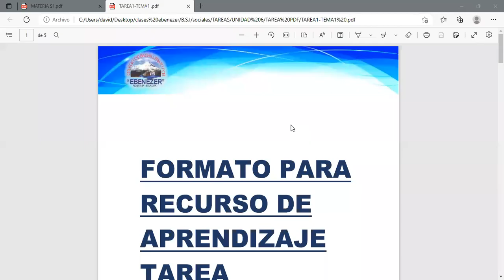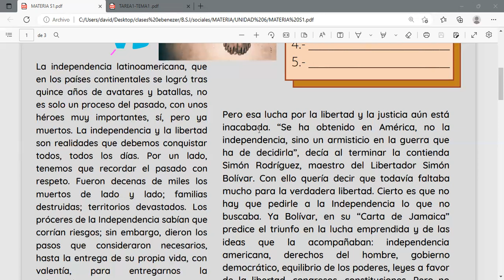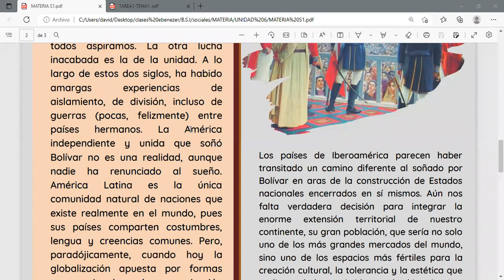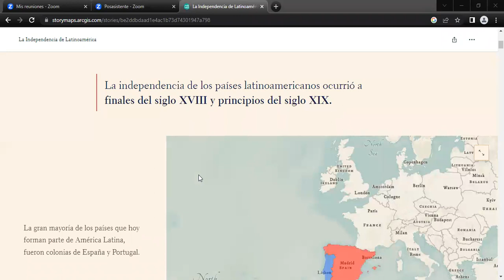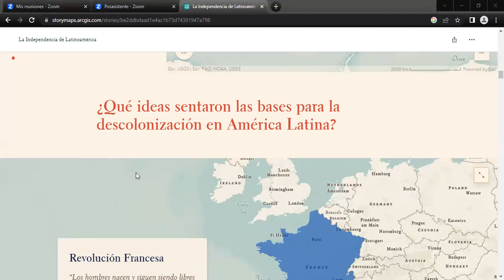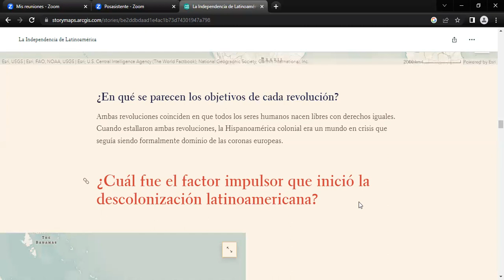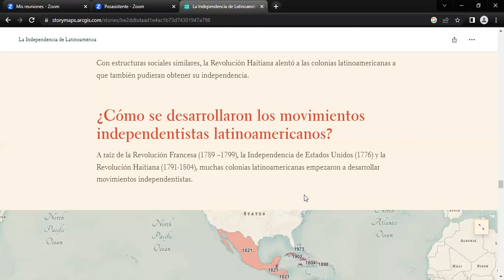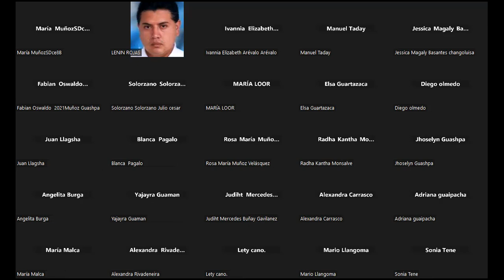CCSS BSI 02 02 2023